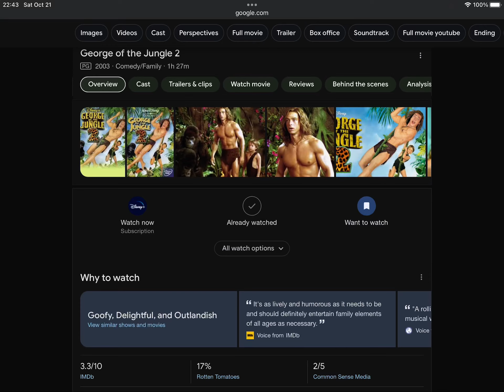Happy 20th Anniversary To George Of The Jungle 2 (2003)!